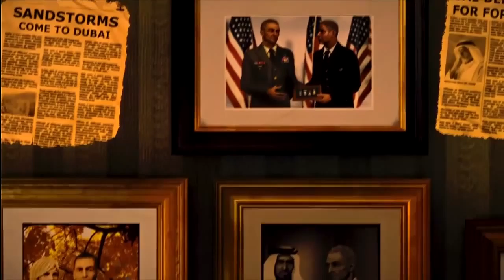Spec Ops The Line Prologue Xbox Gameplay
Spec Ops: The Line is a provocative and gripping third-person modern military shooter that challenges players' morality by putting them in the middle of unspeakable situations where unimaginable choices affecting human life must be made.

Spec Ops: The Line unfolds within the destroyed opulence of Dubai. Once the playground for the world's wealthiest elite, Dubai has fallen victim to a series of cataclysmic sandstorms. The city's ultramodern architecture lies half-buried under millions of tons of sand. The very sand that blankets the city plays a marquee role in altering combat situations and serves as a powerful but unpredictable force that will both help and hinder players throughout the course of the game.

While most people have fled the now-barren wasteland before the sandstorms swept through, U.S. Army Colonel John Konrad and his loyal squad remained behind to protect those incapable of escape. Unable to reach anyone in Dubai after the storm hit, the U.S. Army feared Konrad and his team dead until they picked up a weak distress signal and launched a rescue operation. As U.S. Army Captain Martin Walker, you and your elite Delta Force team are sent to infiltrate the treacherous region to bring Konrad home. Players will experience "The Line", that razor's edge known only to men who deal in war. It is the line they cross when death and duty become one and the same. It is the end -- of self and sanity -- when their duty is done and only they remain.